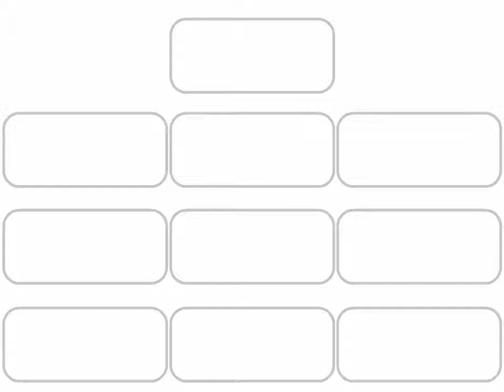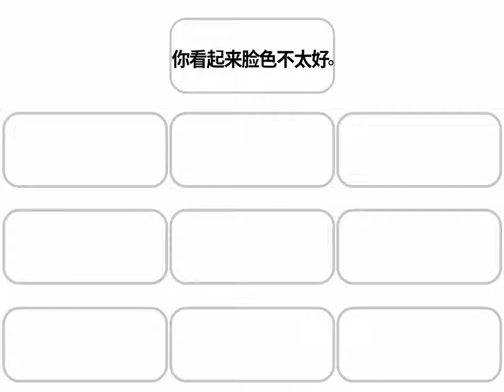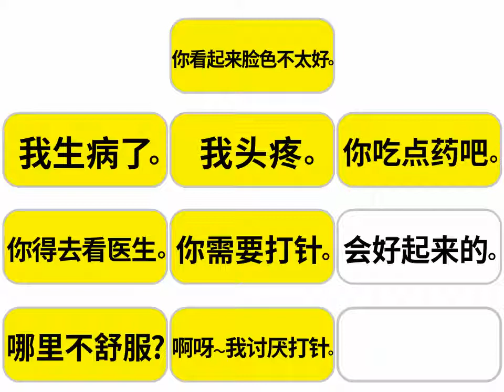Step3-Vol.6 Sentence Review[Chinese]